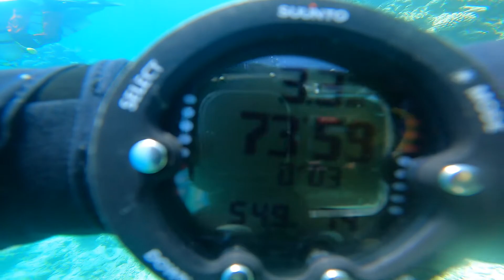Deco Stop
I will miss these days